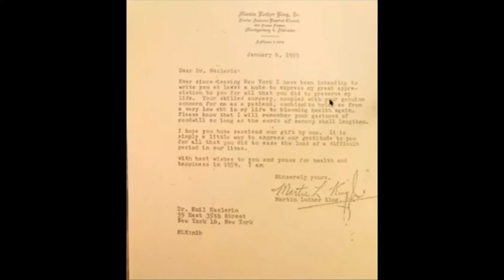Coach Ron Naclerio's Dad was the doctor that saved Martin Luther King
Coach Ron Naclerio's father, Dr. Emil Naclerio was the heart surgeon that worked on Dr. King in 1958 in Harlem Hospital when he was stabbed.